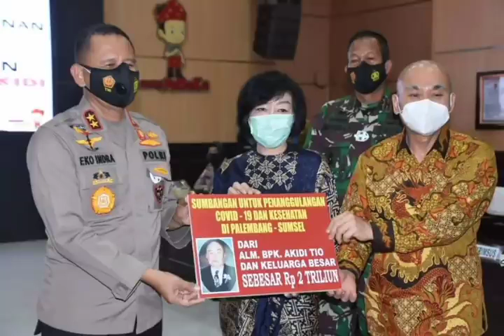akidi tio mualaf